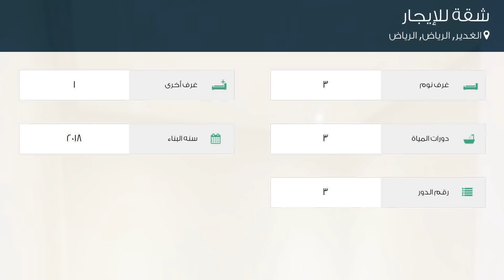شقة للإيجار في شارع السيل الكبير, حي الغدير, مدينة الرياض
تفاصيل العرض:-

رقم: 4751564

ميزات:-

3 الغرف, 1 غرف أخرى, 3 عدد دورات المياه, 3 رقم الدور, 2018 سنة البناء, صالة